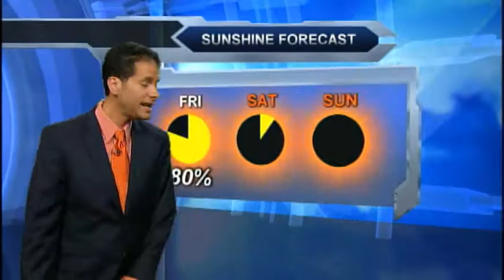Friday morning weather forecast for October 3, 2014